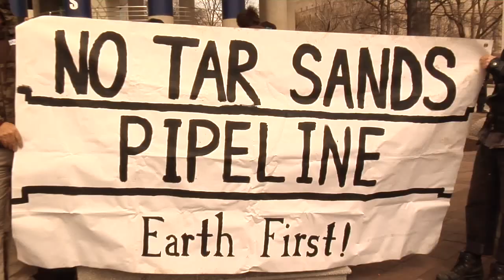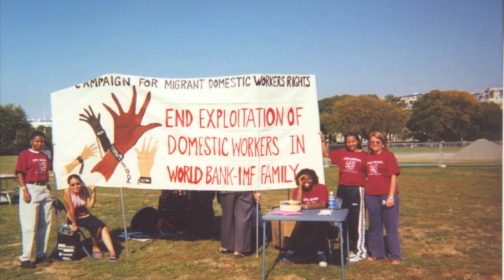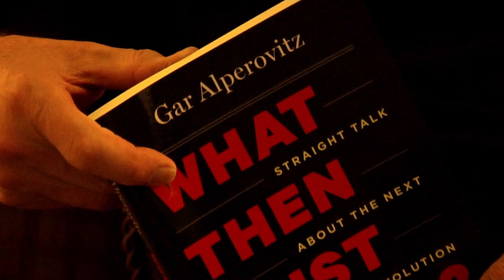Public Scholarship at IPS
What it means to be a public scholar at the Institute for Policy Studies. IPS is the nations oldest progressive multi-issue think tank. The Institute has served as a policy and research resource for visionary social justice movements for over five decades. Video by Farrah Hassen